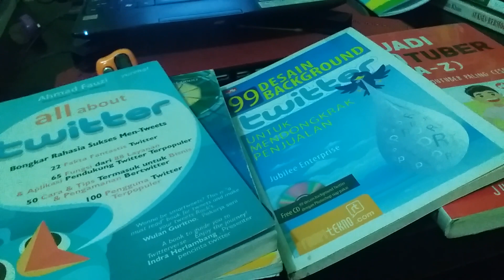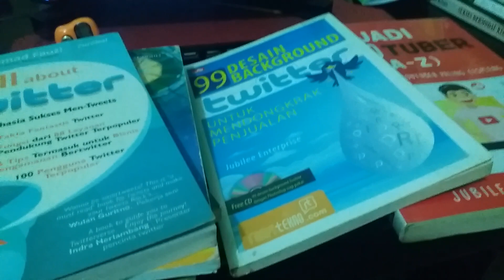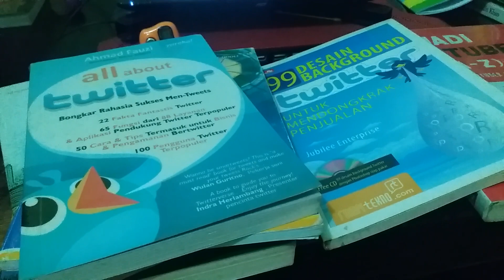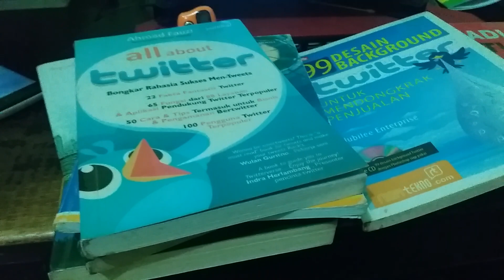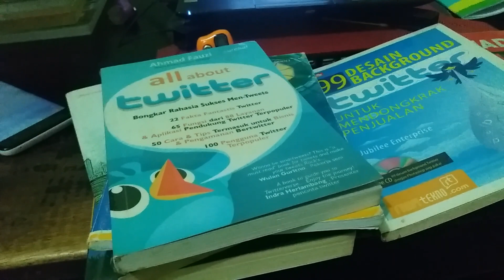Berbagi Info Tentang Jumlah Gaji Youtuber Pemula Dengan 4.400 Su35cr13er.Semangat Atau malah runtuh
Mau tau berapa gaji youtuber denga 5 400 subscriber  selama 2,5 bulan di monetisasi yang saya dapatkan? simak di video. ini